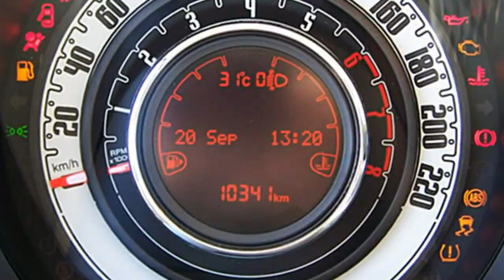Fiat 500 blau FCA Motor Village Berlin jetzt Stell.